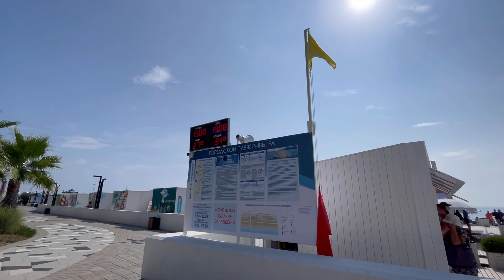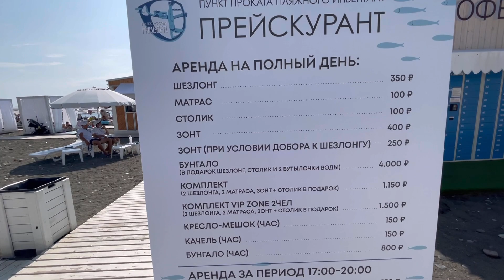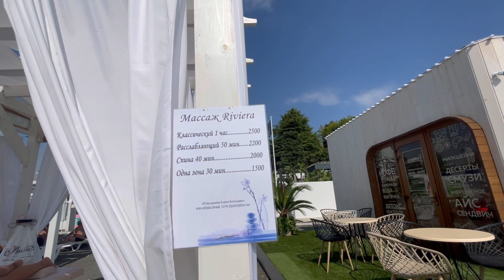ЛУЧШИЙ БЕСПЛАТНЫЙ ПЛЯЖ В СОЧИ| ОБЗОР ТЕРРИТОРИИ| ЦЕНЫ| ЕДА| МОРЕ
Обзор на пляж РИВЬЕРА в СОЧИ.
Вход на пляж БЕСПЛАТНЫЙ
Аренда шезлонга - 350р/день
Аренда столика - 100р/день
Аренда зонта - 250р/день

Практически все пляжи курорта бесплатные, платить необходимо только за аренду пляжного инвентаря. Но есть и пляжи, где придется оплатить и вход.

Путеводитель по другим пляжам Сочи и Адлер
Бесплатный вход:

Ривьера
Адрес: Ривьерский переулок, 4/5
Аренда шезлонга - 350р/день

Альбатрос
Адрес: Политехническая, 78
Аренда шезлонга - 250р/день
Маяк
Адрес:Центральная набережная, район Южного мола
Аренда шезлонга - 350р/день
Приморский
Адрес: Центральная набережная, район гост. Приморская
Аренда шезлонга с зонтом - 600р/день

Роза Хутор
Адрес: Адлер, Имеретинская низменность
Аренда шезлонга с зонтом - 500р/день

Рэдиссон Конгресс
Аренда шезлонга - 500р/день

Южный 2
Адрес: Адлер, Просвещения, 156в
Аренда шезлонга - 150 р/день
Пляж Курортного городка
Адрес: Адлер, ул. Просвещения
Аренда шезлонга с зонтом - 150р-250р/день
Платный вход:
Delmar Beach
Адрес: Приморская, 3/9
Вход + лежак: шезлонг - от 1500р/день, ракушка - от 4000р/день
Жемчужина
Адрес: Черноморская, 3
Вход + лежак: будни 1000р/день, выходные - 1400р/день
Мандарин
Адрес: Адлер, Бестужева 1/1
Вход - 350р/день

VinoGrad
Вход: 2000 р., аренда бунгало - 4000р/день